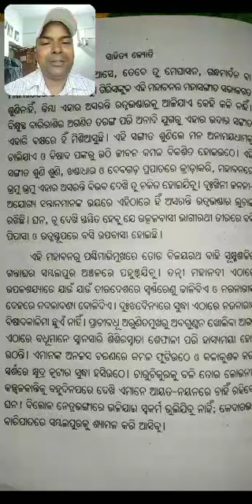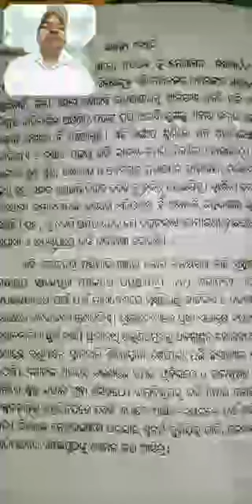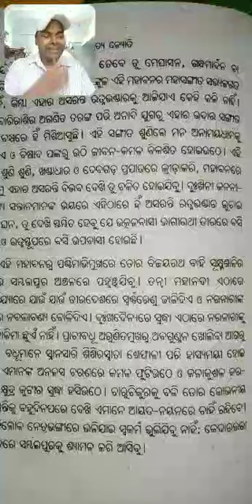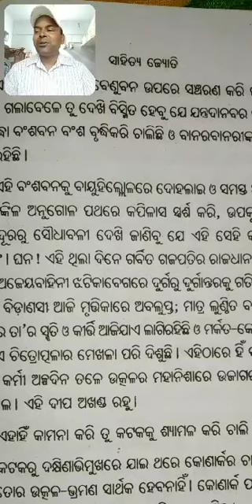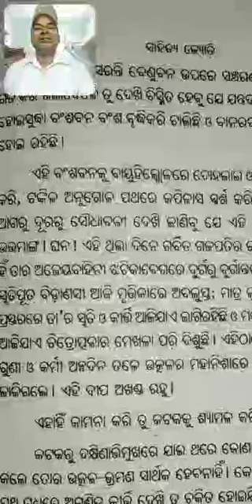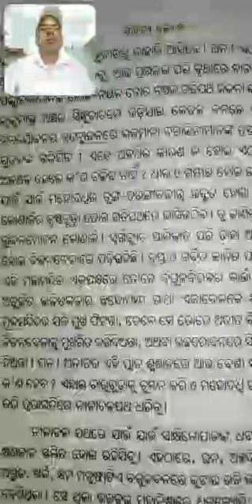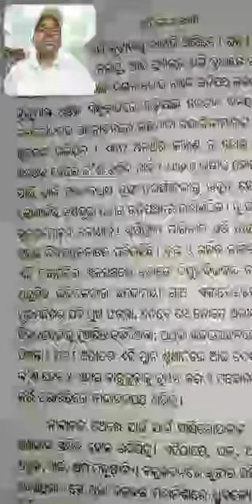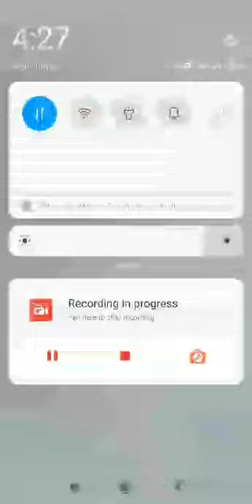+2 2nd year//ODIA CLASS-08// Gautam Sir